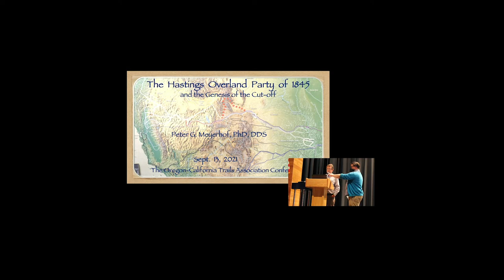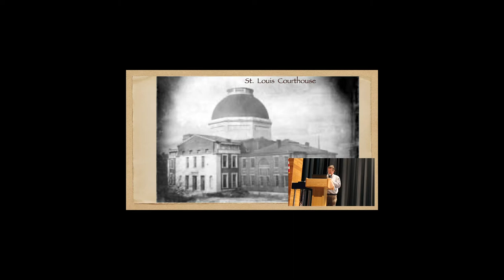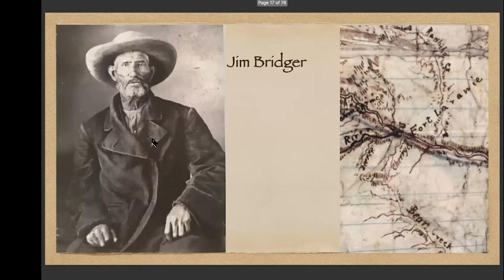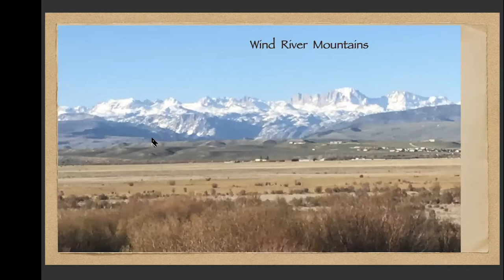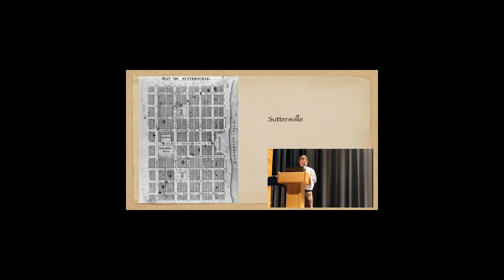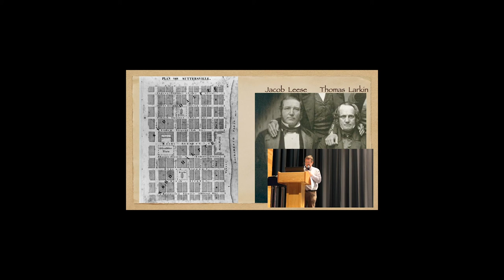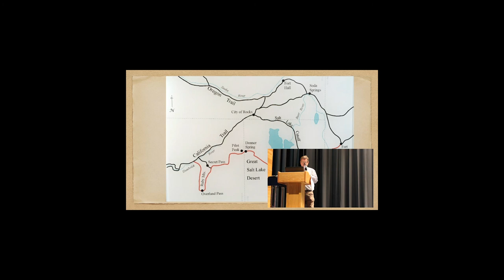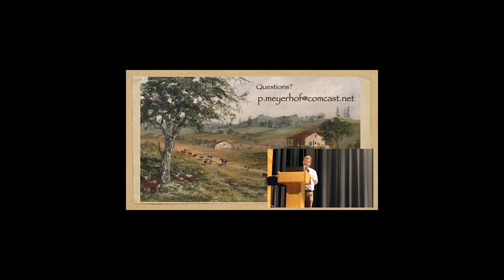A Trail of Tragedy - Hastings Cutoff - Ft. Bridger to California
49ers bound for California Gold, LDS Saints, The Donner Party - all were lured by the promise of this shortcut from Ft. Bridger, WY to California via the Hastings Cutoff.  But what really faced these emigrants and pioneers was not all that was promised.  Hear Dr. Peter Meyerhof  speak about the Genesis of the Hasting Cutoff.

to learn more about protecting the legacy of historic emigrant trails by promoting research, education, preservation, public awareness, and collaboration